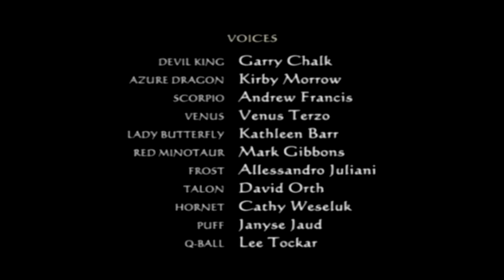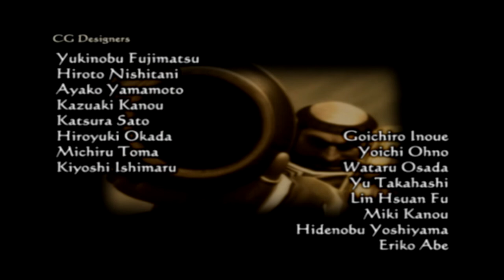Sengoku Basara Devil Kings - Lark (Toshiie), Bramble (Matsu ) campaign (Yukimura, end)